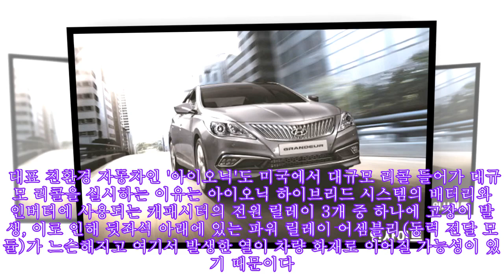차량 결함으로 그랜저 ‘3만여대’ 리콜하는 위기의 현대차…“벤츠도 5천여대 리콜”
,현대차…“벤츠도,위기의,리콜하는,현대차…“벤츠도,리콜”,5천여대,5천여대,위기의,현대차…“벤츠도
차량 결함으로 그랜저 ‘3만여대’ 리콜하는 위기의 현대차…“벤츠도 5천여대 리콜” ►Subscribe for more ►Donation 그랜저 사진 제공 = 현대자동차 [인사이트] 김지현 기자 = 현대자동차의 '그랜저' 디젤 차량 3만여대가 질소산화물 배출량 초과